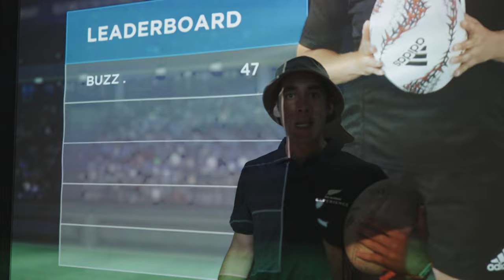Toi Time | S02E04 | Sports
Tama teaches Māia and Jojo a new sport he has invented.